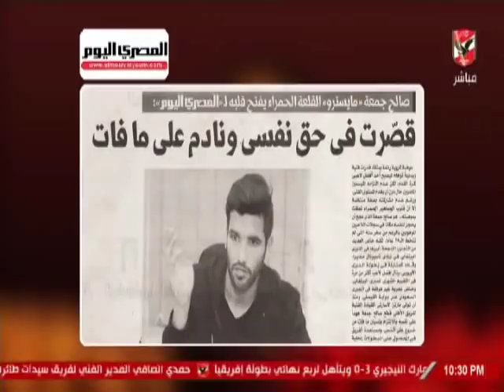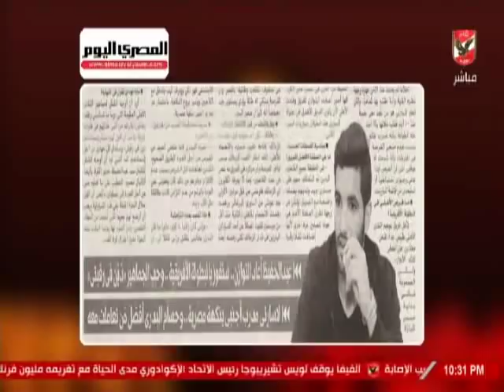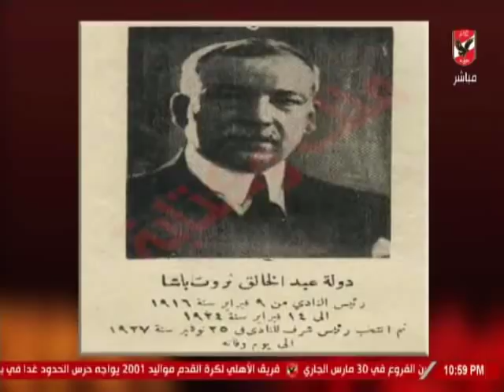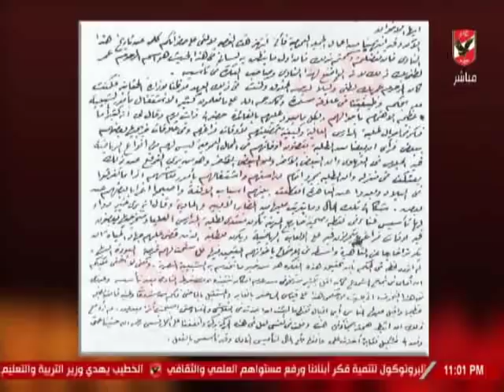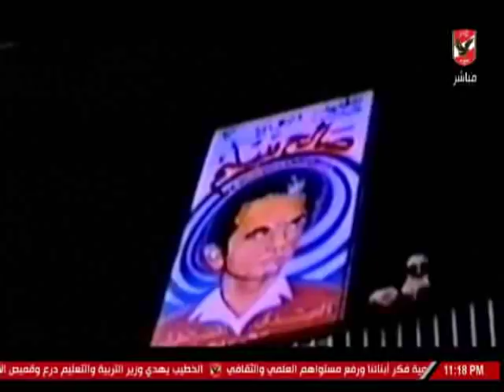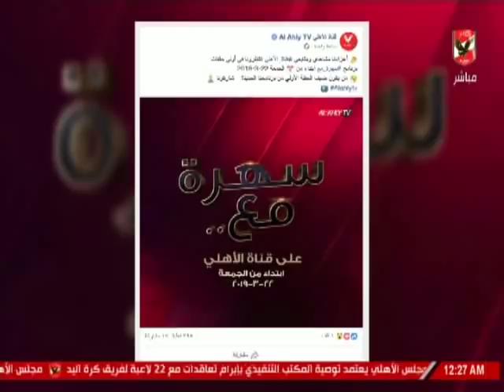حلقة ملك وكتابة 21-3-2019